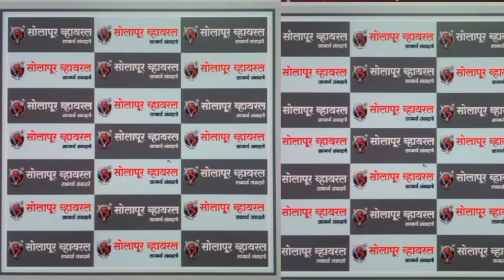पंढरपूरकडे येत असलेल्या एस टी ला भीषण आग ! संपूर्ण बस जळून खाक,पहा हा थरारक व्हिडीओ